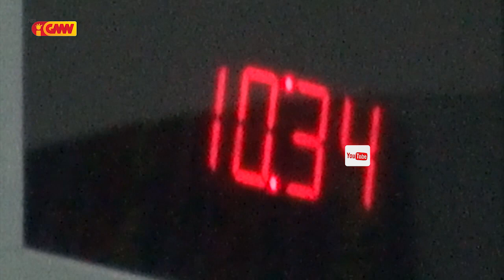Xefe Bankada KHUNTO Kestiona makas Pontualidade Deputadu sira nian